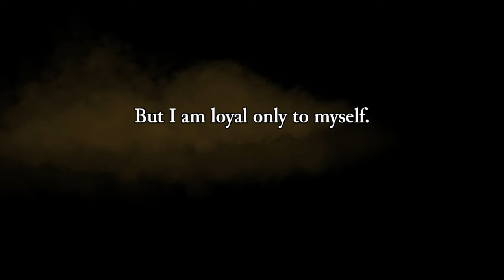Legado questionável | Rogue Legacy (1)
Literalmente não tenho ideia de quantos episódios eu vou fazer lol